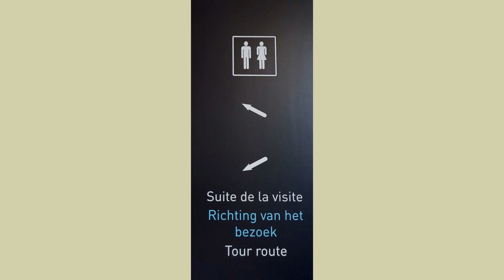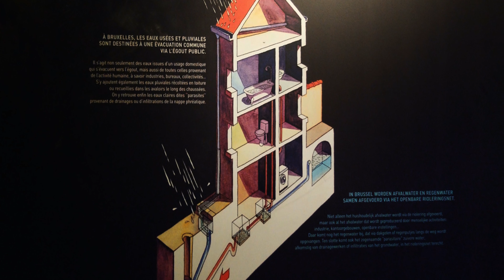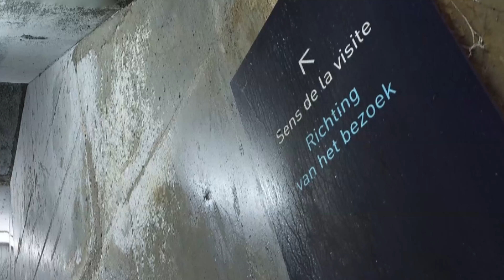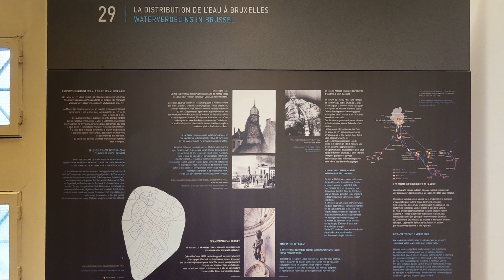De riolen van brussel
Riolen Museum van Brussel